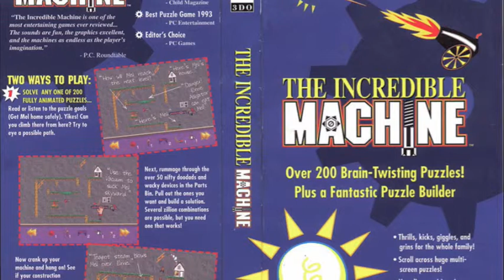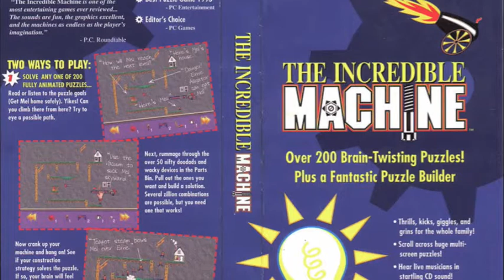The Incredible Machine OST: SOFT ROCK (3DO)